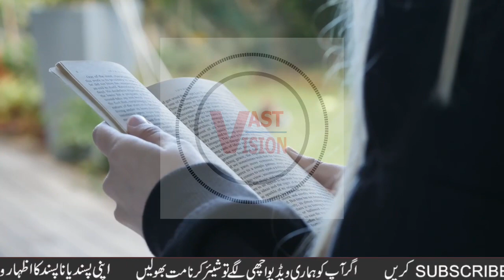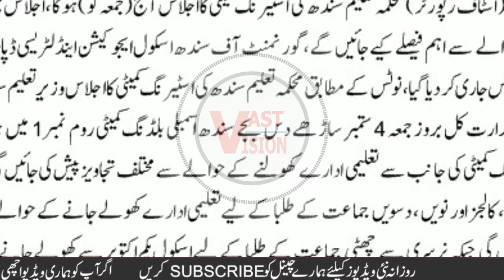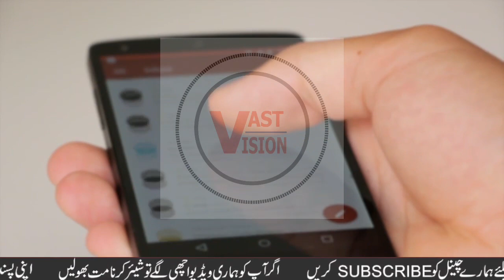7th September Meeting About School Opening 2020 - 7 September Meeting - Today School Opening 2020